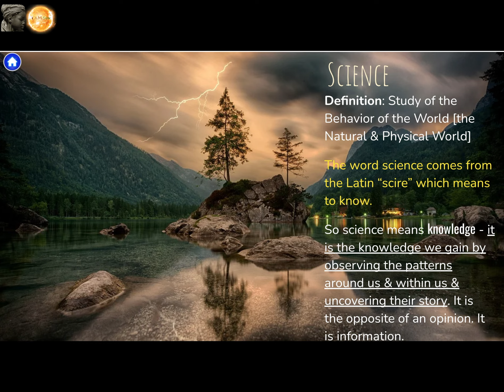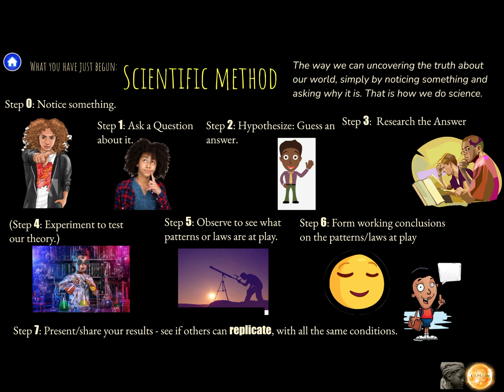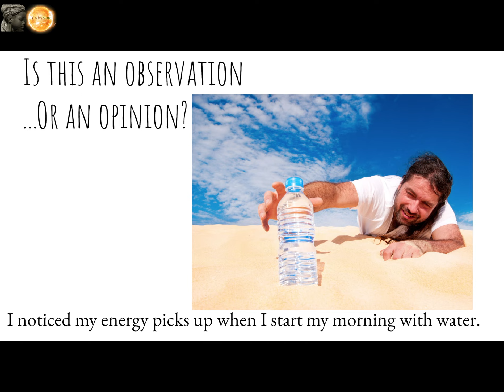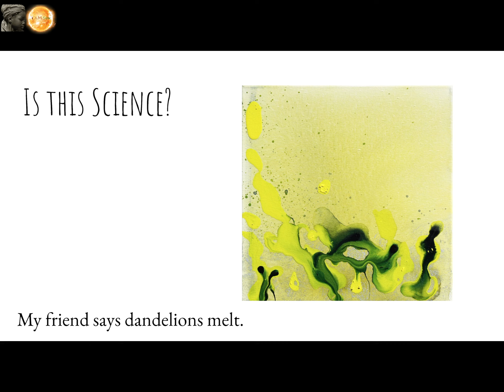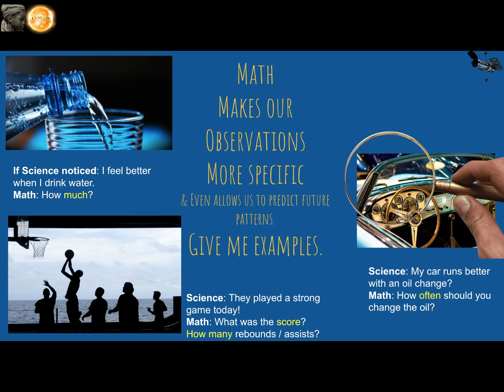"I Am Sun" Kids | Math & Science | 2: What is Science?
Join Mama P as she takes you through a simple, organic introduction to Science & the scientific method.
Hint: You're already doing it:)

"I Am Sun" provides decolonizing-education services {tutoring, classes, consulting}  to schools, families, homeschool settings, and extracurricular programming.